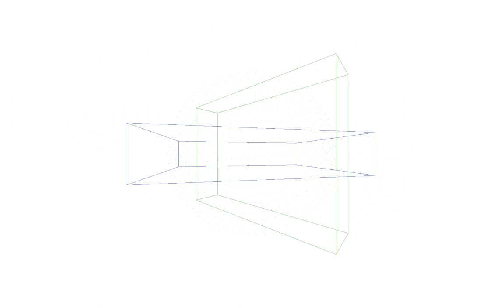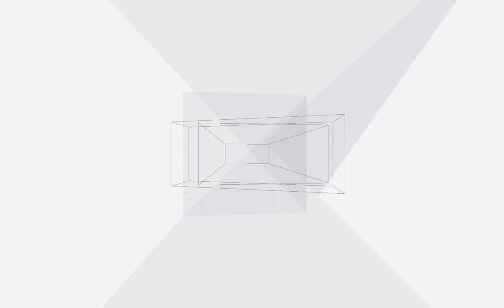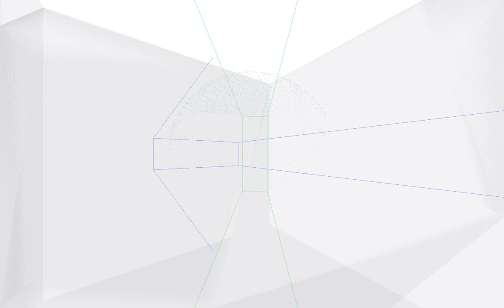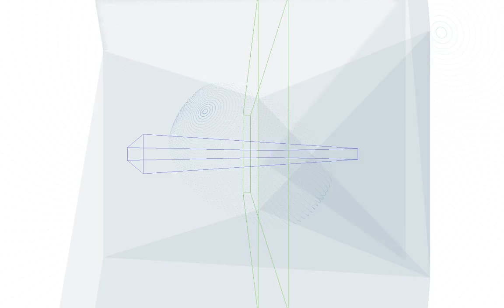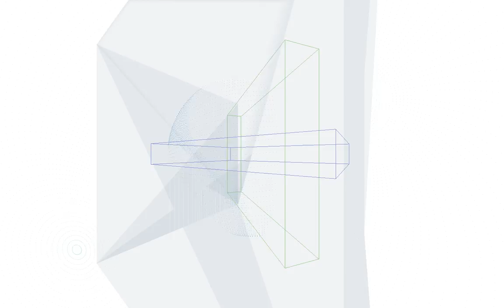nxW201725 20170624232616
Title: nxW201725
Date: 27/06/17

Topic:Study #14, Algorithmic Trio

Tracks:

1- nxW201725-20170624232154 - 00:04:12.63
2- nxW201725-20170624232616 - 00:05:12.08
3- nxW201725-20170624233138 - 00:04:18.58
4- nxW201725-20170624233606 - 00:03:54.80